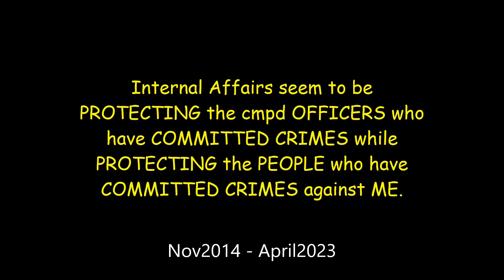TARGETING and cmpd MISCONDUCT 13April